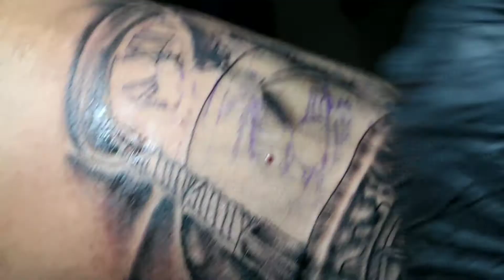HOUR GLASS session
Video Edit, Videography & Photography:
Anes Ligaya

Personalize Tatto & Drawing Design:
Jeff Ortega